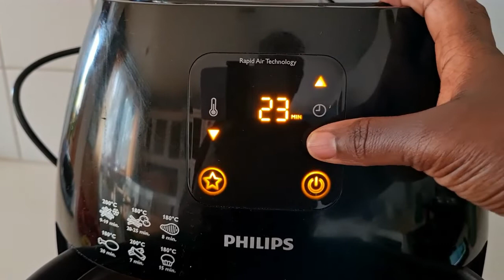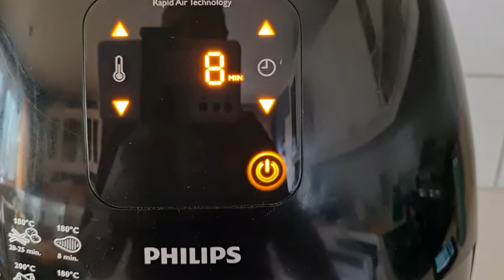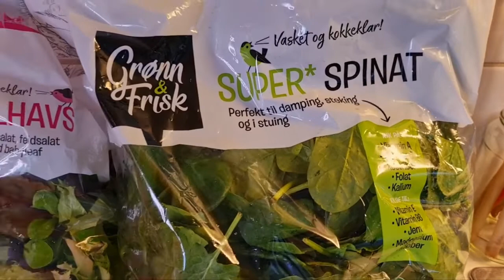WHAT I EAT IN A DAY TO LOSE WEIGHT FAST. (how i'm losing weight Now)